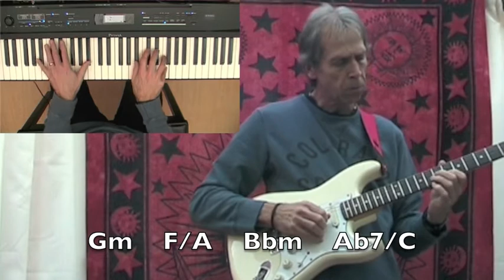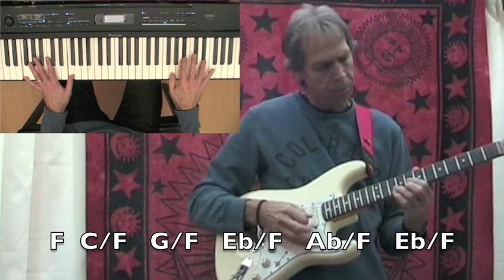All the chords for Sylvia by Focus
From the incredible Thijs van Leer of the mighty Focus, a masterclass in functional harmony - rock meets Bach. I've spelt the chords in the way that seems most logical - hope it helps. Drums transcribed onto Garageband, no sequencers.
Still gigging and touring. If you get a chance, don't miss them. Check out their albums, great music.